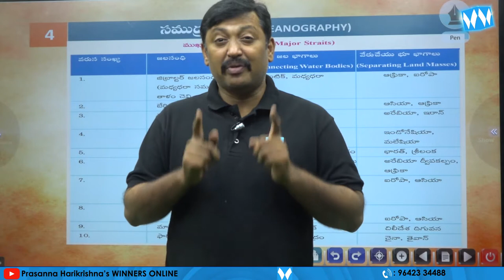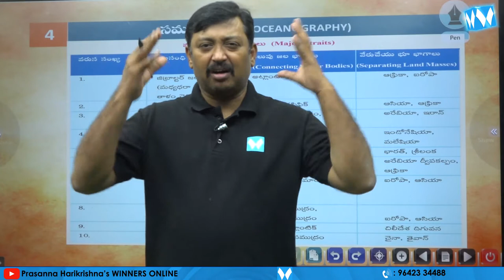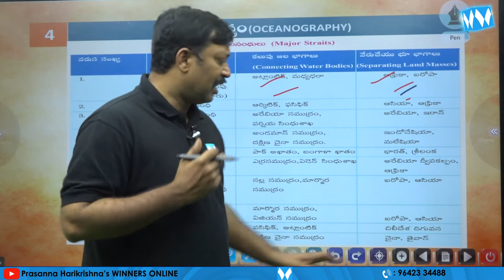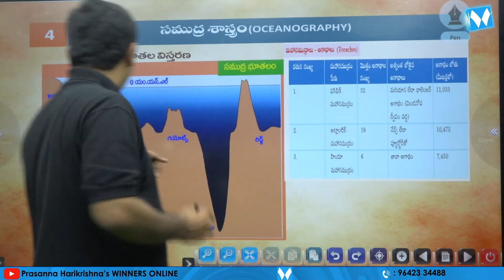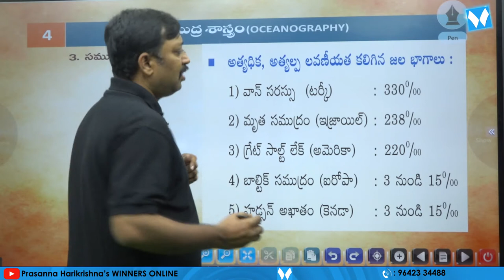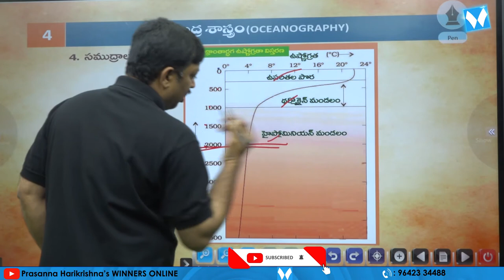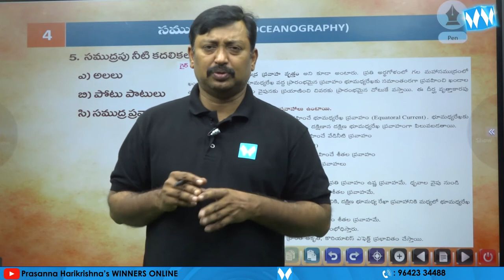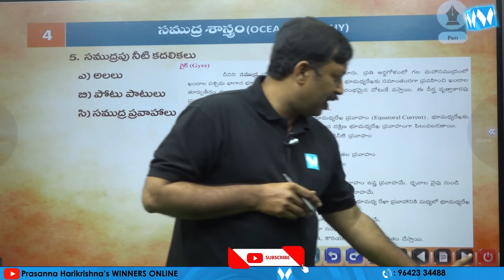వరల్డ్ జాగ్రఫీ సిలబస్ విశ్లేషణ | సముద్ర శాస్త్రం | OCEANOGRAPHY | Winners Publications